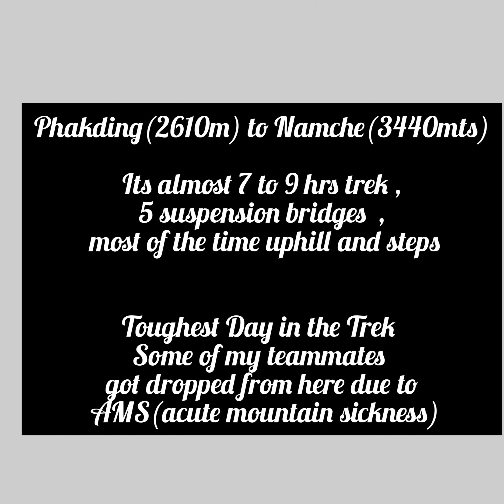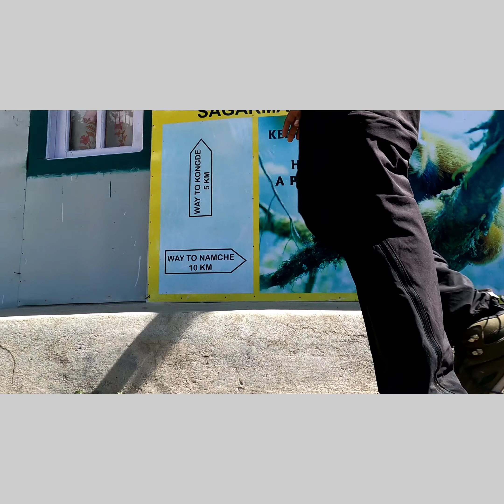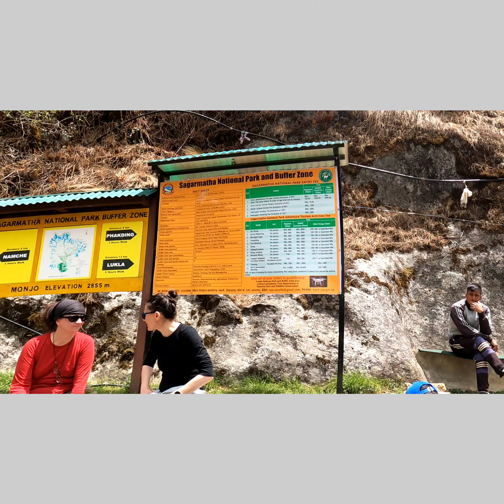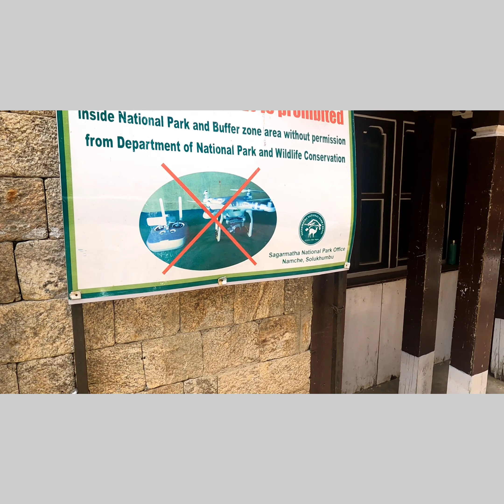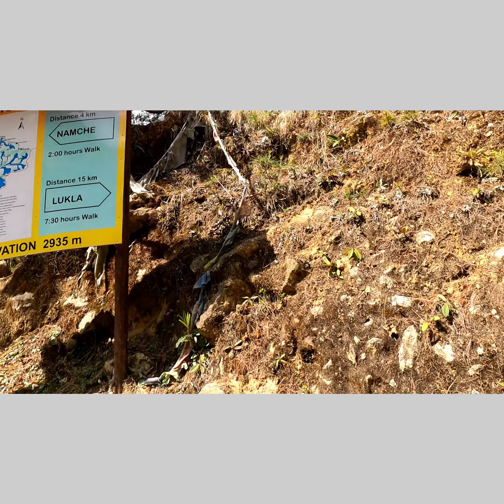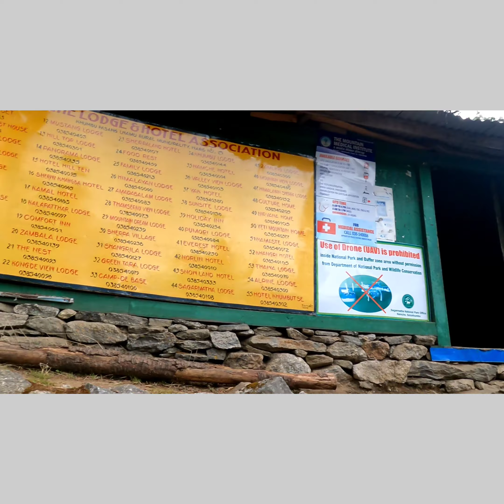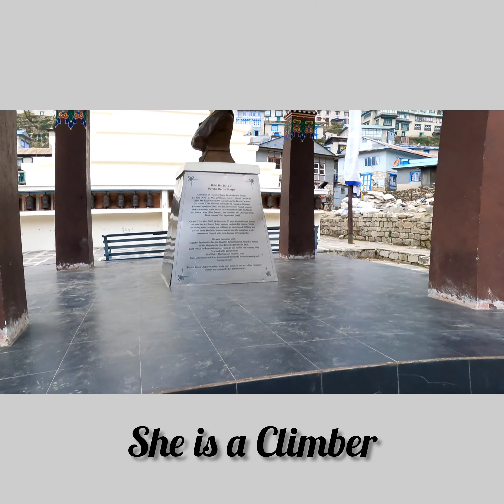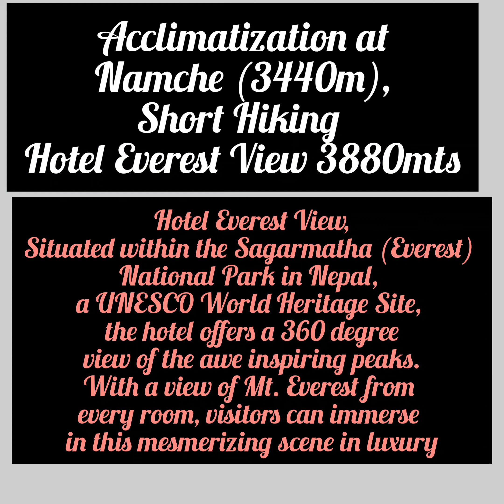Everest Base Camp Trek Part -3,ఎవరెస్ట్ బేస్ క్యాంప్ telugu Phakding to Namche Bazar#nepal#4k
Day -3 Trek started from Phakding to Namche(3440m). we walked more than 8hrs to reach namche... that was a tough trek with 5 bridges, lot of up-hills and steps.